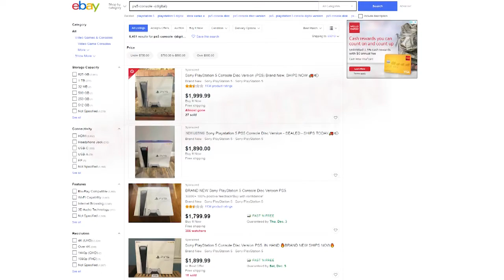Demon's Souls SPITE EDITION on 6th Street Part 18